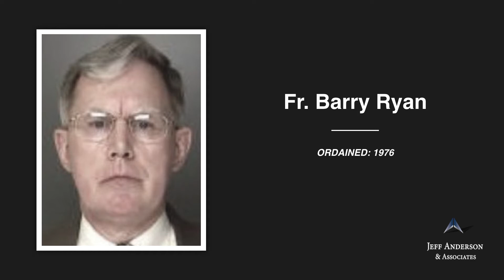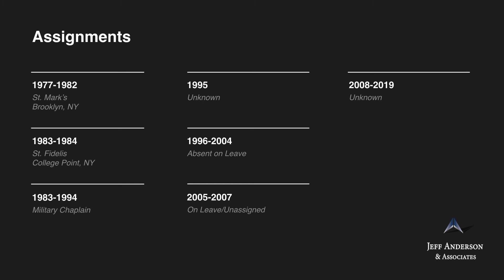Priest Accused of Sexual Abuse: Barry Ryan (Diocese of Brooklyn)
-Fr. Barry Ryan Ordained, 1976

Fr. Barry Ryan was ordained a priest in the Diocese of Brooklyn. As an Air Force Chaplain, he was investigated in 1994 for sexual misconduct with a minor in Mobile, Alabama. In March 2004, Fr. Ryan was charged with sexually abusing a minor boy in Long Island, New York, in 2003. He pled guilty in late 2004. It is believed that Fr. Ryan was living at St. John Vianney Renewal Center in Dittmer, Missouri, as of June 2009, after serving time in prison. Fr. Ryan was laicized in October 2011. Fr. Ryan was named on the Archdiocese of Mobile’s 2018 “Names of Credibly Accused Clergy” in the subsection “List Two – Priests and men who are not priests (brothers) who belong to religious orders and are not clergy of the Archdiocese of Mobile, but have served in this archdiocese. The Archdiocese of Mobile has received credible accusations against these men. While some accusations involved misconduct within the archdiocese, other accusations involved misconduct elsewhere. However, since all have at some time served in this archdiocese, their names are included as well as their assignments while in this archdiocese.” Fr. Ryan was also named on the Diocese of Brooklyn’s 2019 “List of Diocesan Clergy for Whom the Diocese Received Allegations of Sexual Misconduct with a Minor,” in the subsection “Clergy Members of the Diocese of Brooklyn with Credible Allegations: Credibility Deemed by Diocesan Review Board Determination and/or Admission on Behalf of the Cleric.”

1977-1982 St. Mark’s, Brooklyn, NY
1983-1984 St. Fidelis, College Point, NY
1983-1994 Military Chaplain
1995 Unknown
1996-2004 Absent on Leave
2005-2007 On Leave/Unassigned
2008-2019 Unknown